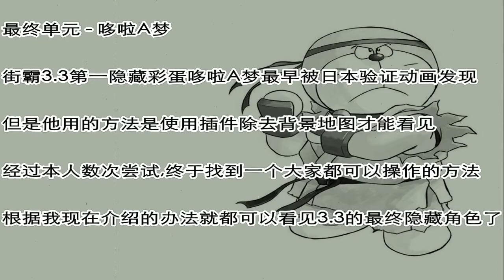【街霸3 3】SF33豆知识的中文讲座 第4部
The original author (笑問天, Chinese)cannot login to Youtube,
so I post this video instead of him. If you have any question or comments,
Thanks.
--v20180625--